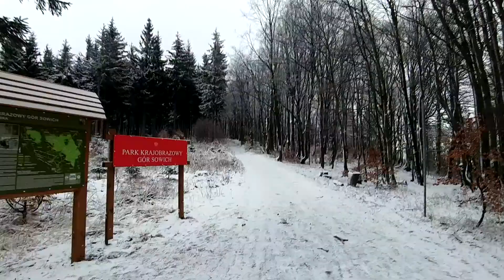Zimowy trening biegowy w Górach Sowich 29.12.2017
10km, bieganie zimą w Górach Sowich